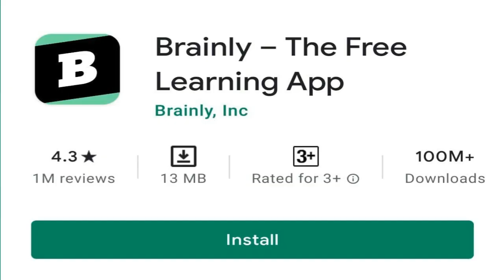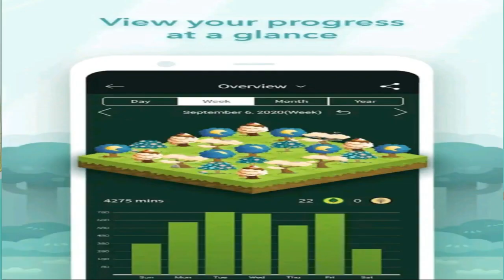Top 5 Most Useful Apps For Students | Increase Productivity & Study Time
Here We are talking about the Top 5 Apps For Students. All 5 Apps is Awesome so you must have these apps on your mobile phone.

Railway Wala RamGopal, Top 5 Most useful apps for students, top 5 mobile app for student, best mobile apps for student, top 5 most useful apps for study, important apps for student, best apps for students,